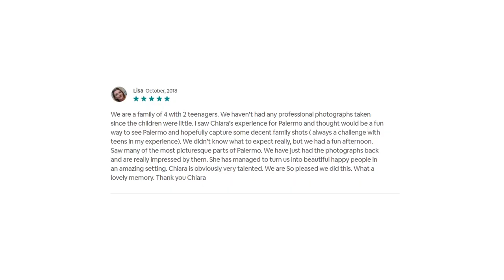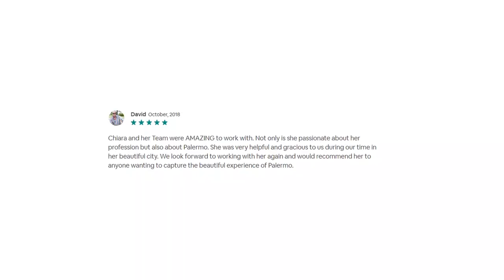HOW TO HOST AN AIRBNB EXPERIENCE | How To Be The Best Host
In this video I will tell you how to host an Airbnb experience and how to become the best host for your guests.
I started with my Airbnb experiences journey just last year, but I got many bookings and great feedback from my guests, that's why I would like to share with you my ideas about how to host the best experience.

You can check out my Airbnb experiences that I host in Palermo:
CREATIVE TRAVEL VIDEO IN PALERMO